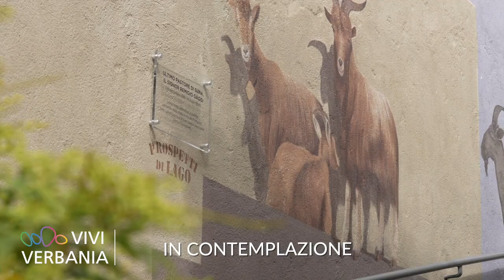ViviVerbania - Video di presentazione sito del turismo città di Verbania